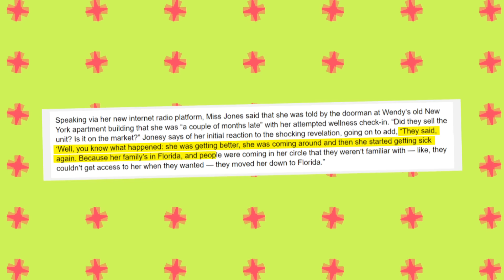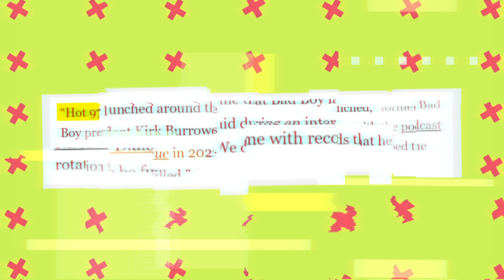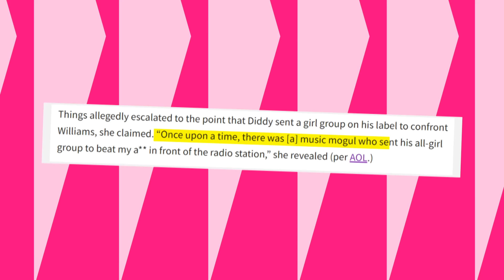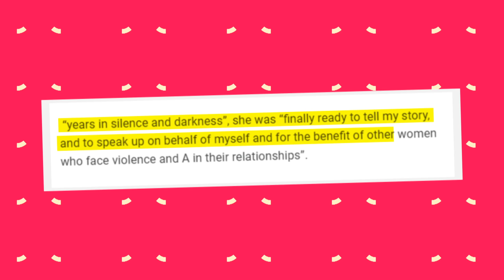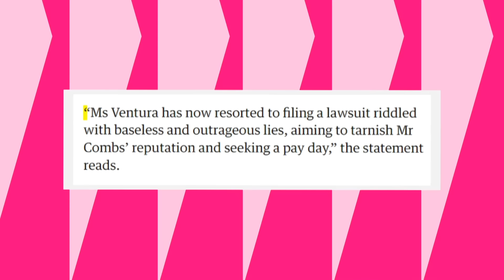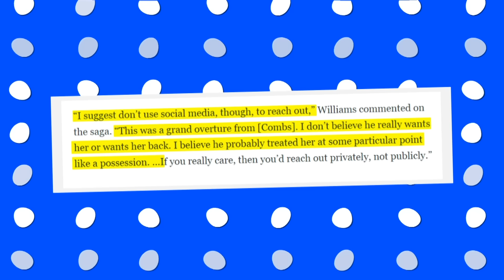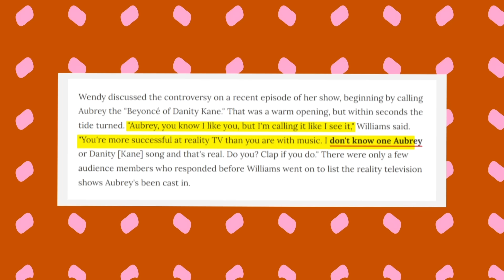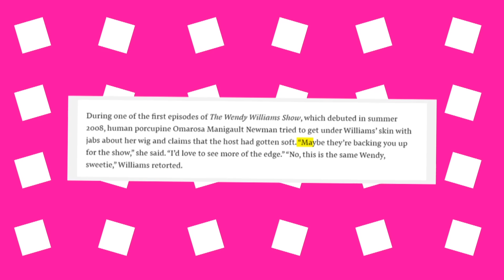Wendy Williams Speaks On Being SAVED From Diddy After Exposing Him | She’s In Danger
Hold onto your seats as Wendy Williams SPEAKS ON BEING SAVED FROM DIDDY AFTER EXPOSING HIM, and the situation is DANGEROUS! In this explosive expose, Wendy Williams shares shocking details about the alleged actions that have sent shockwaves through the entertainment industry. The scandal unfolds as she breaks her silence, providing an insider's perspective on exposing Diddy and the unsettling truth behind her current safety concerns. Join us for the latest celebrity gossip and scandals as Wendy Williams dishes on the exposure, delivering an unfiltered account that will have you questioning the dynamics within Hollywood! 🔍🎙️